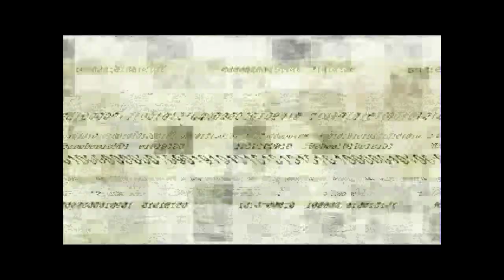Splinter Cell Playthrough Episode 8 - Abattoir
Episode 8 of my Splinter Cell playthrough.
This one is a bit more jittery than the others, again nothing I have tried has worked.
System Specs:
CPU: Intel i5-6400
GPU: Nvidia GeForce GT 730
RAM: 8GB DDR3
Motherboard: Dell 0C2XKD (Inspiron 3650 factory motherboard)
OS: Arch Linux (main OS), Windows 11 Pro x64 (secondary OS)